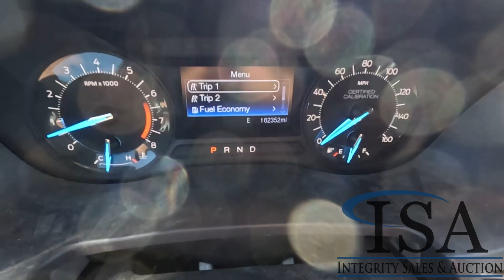5229 - 2017 Ford Explorer SUV Will Be Sold At Auction!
2017 Ford Explorer SUV Will Be Sold At Auction! for all the auction details!